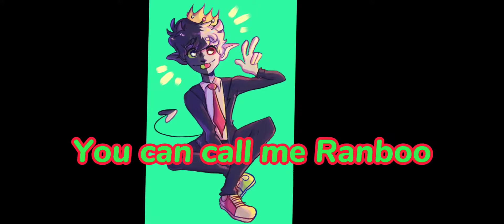Miku, Miku, You can call me Miku (meme??) (Ranboo and Tubbo)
Art doesn't belong to me!